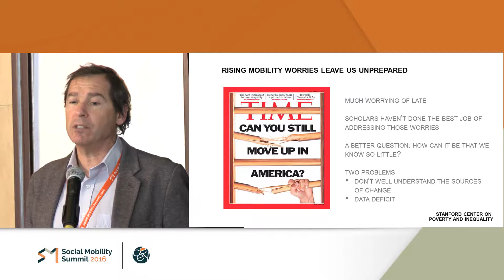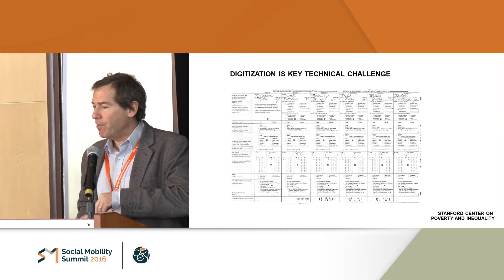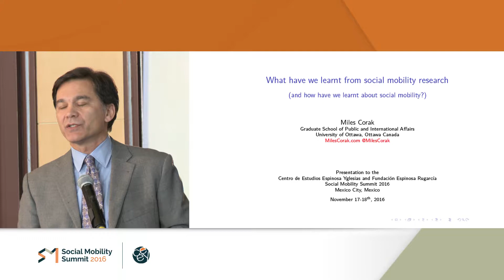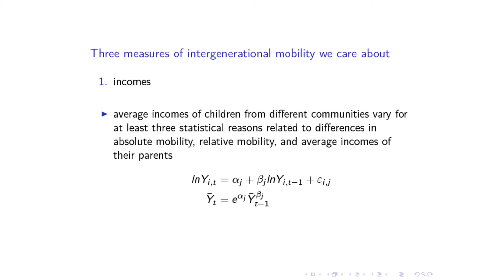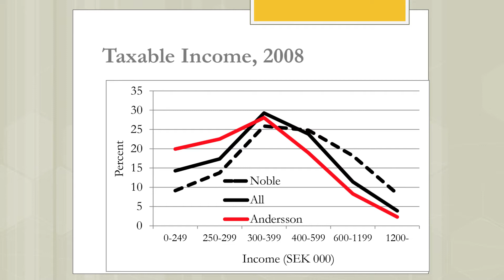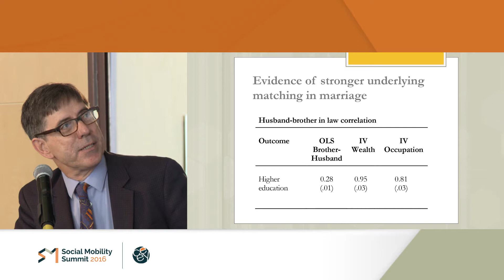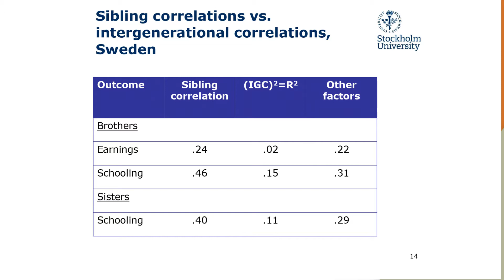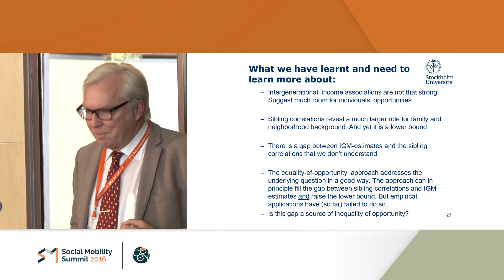Session 1: What we have learnt from social mobility research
Session 1 of the Social Mobility Summit 2016.
With:

Anders Björklund (Stockholm U)
Miles Corak (U Ottawa)
Gregory Clark (UC Davis)
David Grusky (Stanford U)

Moderated by:
Roberto Vélez Grajales (CEEY)